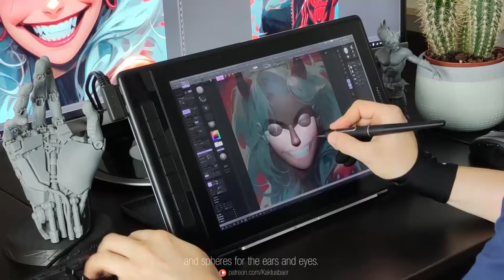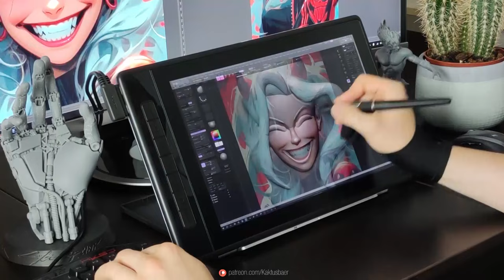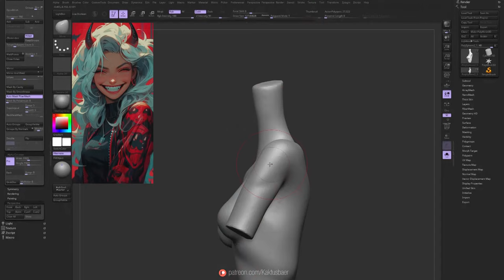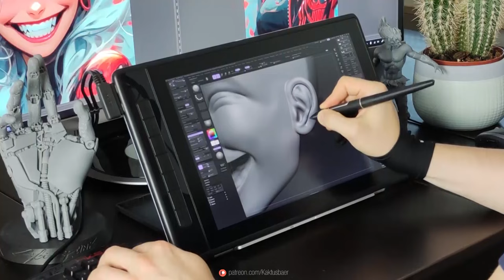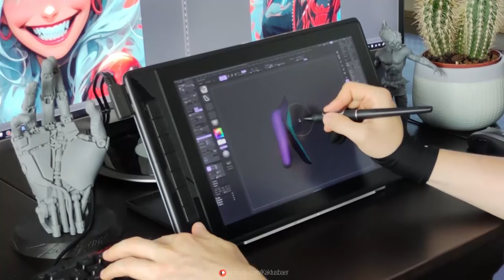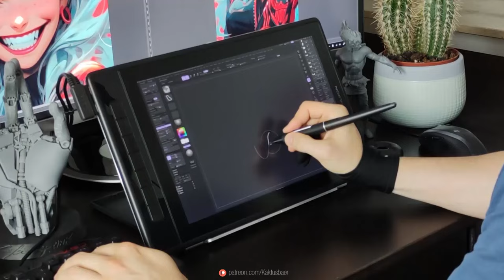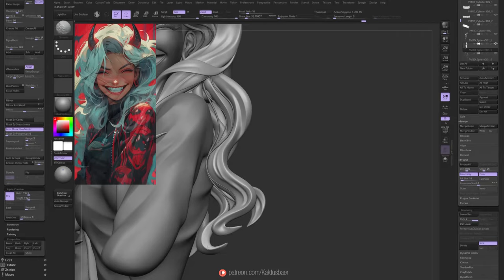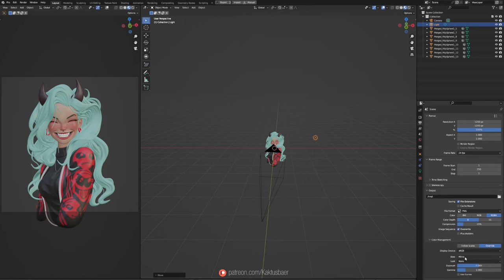Creating 3D Character from 2D AI image in ZBrush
My setup is not super fancy, but I wanted to share with you and I will update from time to time. If you like to support me, please use these links to buy. Thank you :)

My setup:
Mic Arm
Mic Pop Filter
Hard Drive
Hard Drive Docking
Kamvas pro 13 (2.5K) Amazon
Recomendation:
Wacom Tablet
Wacom Tablet small
Asus Screen: ASUS MX38VC

I got the chance to work with the new Huion Kamvas pro 13 (2.5K) and liked to share this video of me making a 3D character from an AI generated image.
This video includes a product placement!

If you're a sculptor or 3D artist looking to create high-quality 3D characters from an AI image, then this video is for you! By the end of this video, you'll have learned how to sculpt a 3D character using ZBrush. Don't miss out – watch it now!
Concept by
AI generator